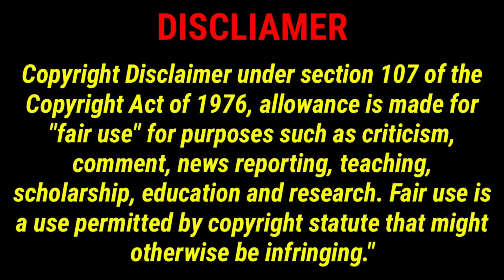IPL 2020 இதெல்லாம் கிடையாது | இதெல்லாம் நீங்க எதிர் பாக்க கூடாது | IPL 2020 Unusual Things